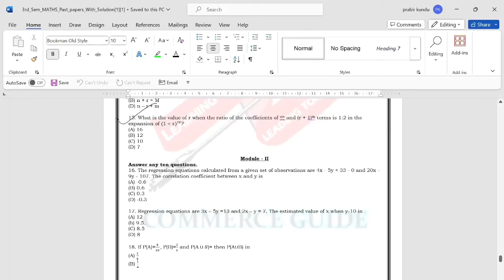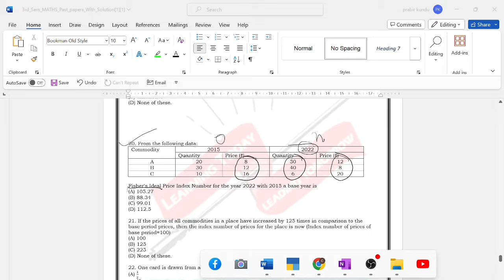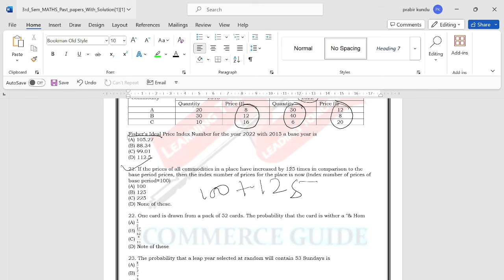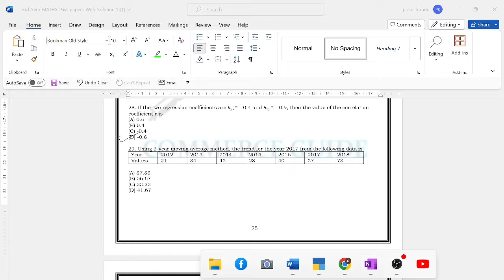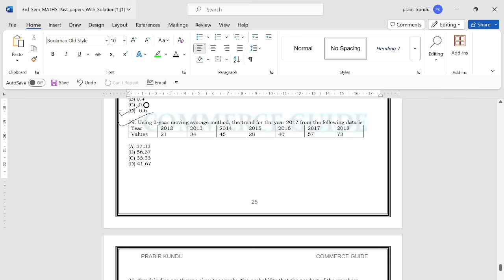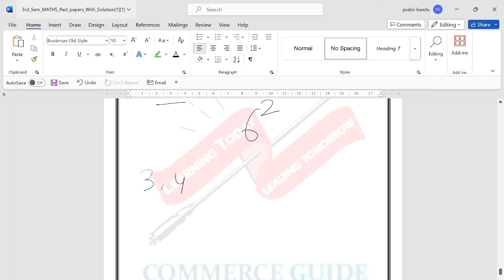B.Com 3rd Semester || YR-2022 || Business Math & Statistics || Solved || Part-2